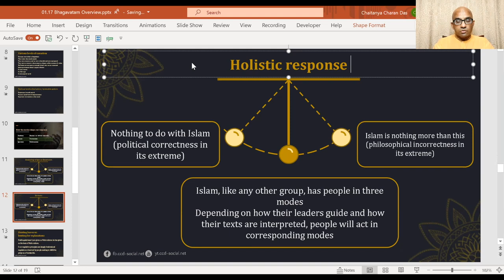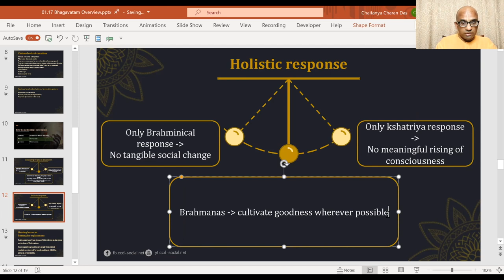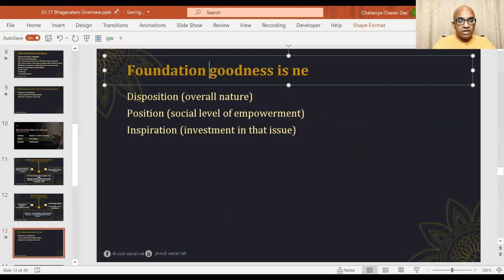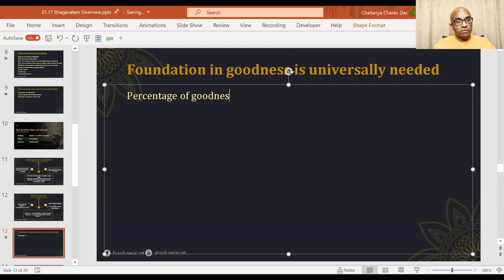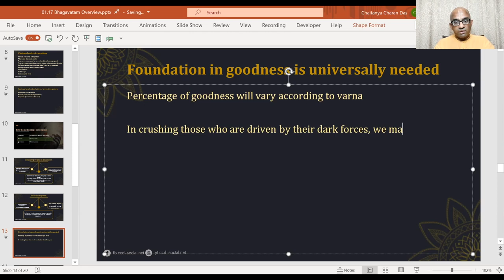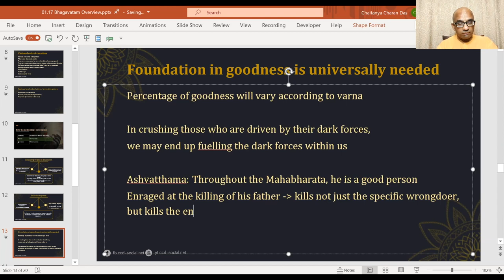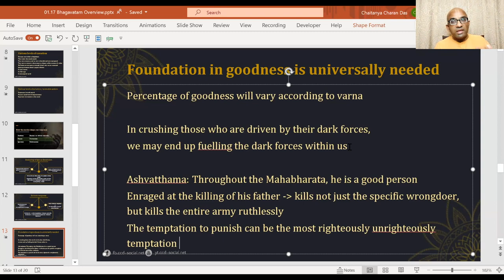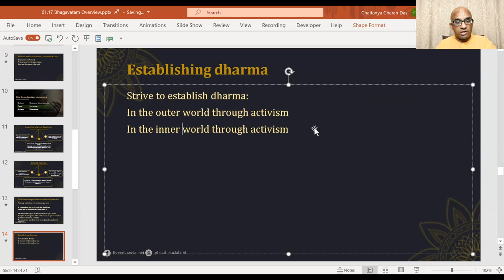Balanced brahmana-kshatriya response to Islamic fanaticism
From: Attack on devotees in Bangladesh: What can we do about it? Bhagavatam applied: Dharma-Parikshit talk.